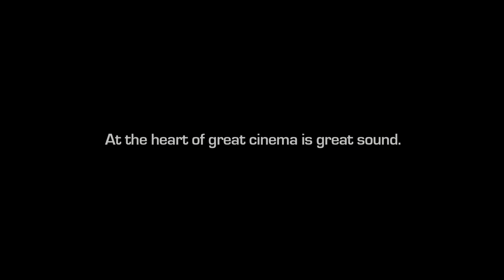Dolby Atmos Leaf Trailer